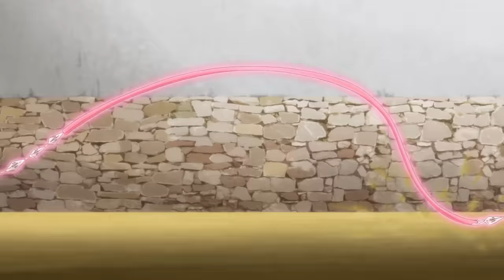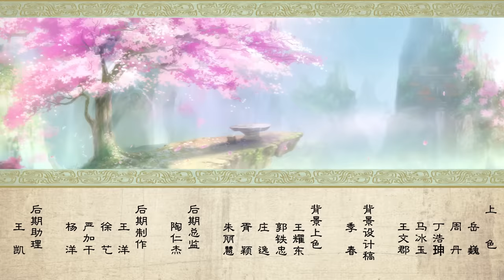🎀MULTISUB |《择天记》Way of Choices EP23 | 不战 | 阅文动漫 | 官方Official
《斗破苍穹：怒火云岚》全球首款斗气放置RPG手游双平台正式上线，伙伴、异火、佛怒火莲、化翼等超多动画经典元素将一一呈现，萧炎等著修行者们一同勇闯斗气大陆！

更新时间：每周二、三、四

简介
    太始元年，有神石自太空飞来，分散落在人间，其中落在东土大陆的神石，上面镌刻着奇怪的图腾，世人观其图腾而悟道，后立国教。民智由此开启，并发展出无数学门。世间不知有多少修行的强者，都梦想着能天书陵观书，只为从天书中参悟出更加强大的力量。数千年后，十四岁的少年孤儿陈长生，为治病改命离开自己的师父，带着一纸婚约来到神都，从而开启了一个逆天强者的崛起征程。